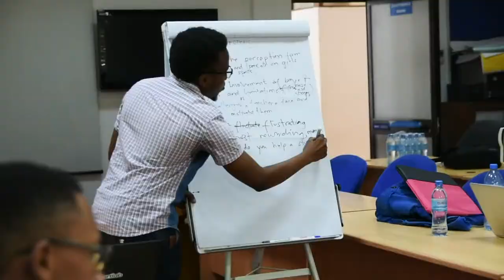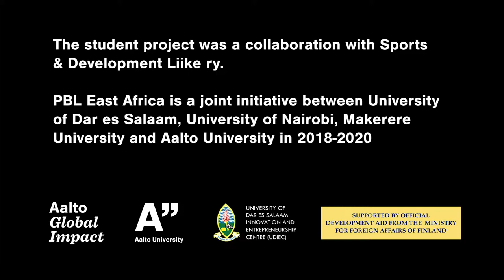What is PBL?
PROBLEM-BASED LEARNING in East Africa brings together multidisciplinary student teams from four universities to develop sustainable solutions to community challenges in 2017–2020.